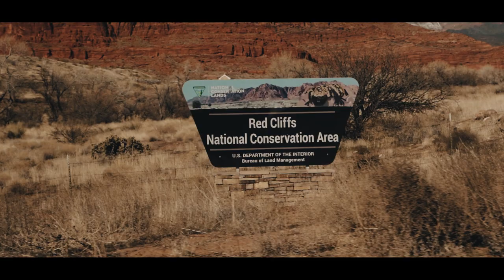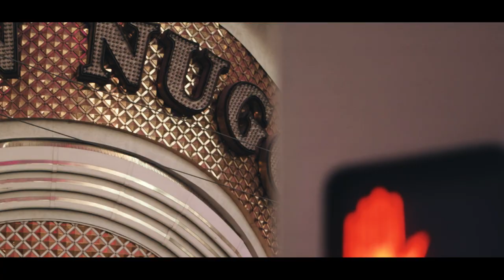Chrysalis - "Home Is..." Music Video/ Short Film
The song "Home Is..." from my upcoming EP. This was from a recent trip to Utah and Las Vegas, thanks to my lovely girlfriend for my birthday.

The name leaves it up to the listener to decide where their home is. It is representative of the feeling I and many others experience when they are out in nature. Do yourself a favor and take a trip home.

Listen and follow here:
Soundcloud.com/chrysalis

Visit my photography/videography website here:
Chrysalismedia.squarespace.com